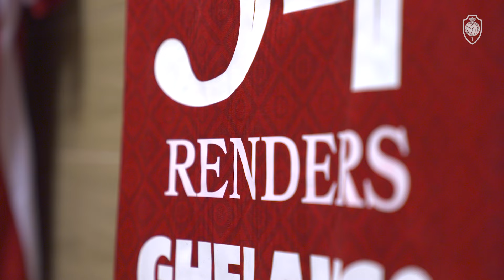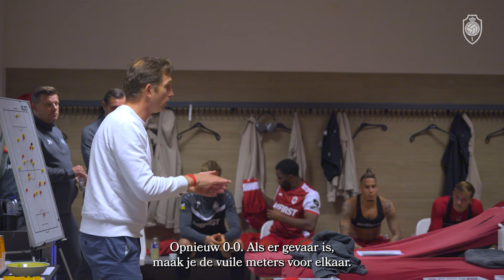🎞 MATCH RECAP I OH LEUVEN 1-1 R ANTWERP FC I JPL MD11 I 2024-25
0:00 Intro
0:25 Arrival
2:32 Warm-up
3:15 Pre-match dressing room
4:08 Tunnel cam
5:19 First half highlights
6:35 Goal Jacob Ondrejka
7:22 Half time
9:08 Second half highlights
11:36 End of game
12:19 Post-match dressing room